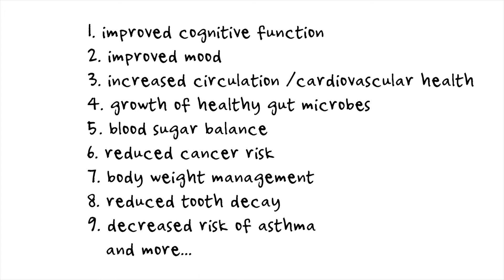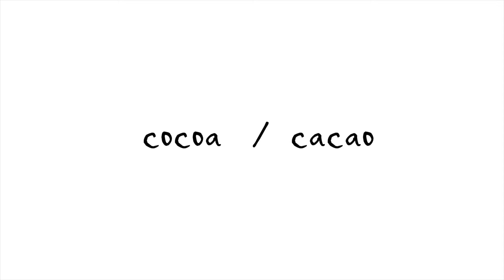Why I eat chocolate everyday.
People are often shocked when I tell them I eat chocolate every day... and I mean EVERY SINGLE DAY! In fact, I would go so far as to call it a "superfood" addition to my diet. Full of magnesium and tryptophan and polyphenols... there is SO much to love.

In this video, I ramble on about a few benefits of consuming cacao. There is so much left to say, but I think I will continue this ramble over a few recipes in coming videos.

I hope everyone had plenty of chocolate on Valentine's Day (even the single guys and gals!) and hope that this video inspires some DARK CHOCOLATE easter egg hunts in the coming months (basically any excuse to add cocoa to your life must be taken advantage of).

LOTS OF LOVE AND CHOCOLATE TO YOU ALL

xo

Robin

CITATIONS (listed by benefits from video)

1. Improved Cognitive Function

Nehlig A. (2013). The neuroprotective effects of cocoa flavanol and its influence on cognitive performance. British journal of clinical pharmacology, 75(3), 716–727.

2. Improved Mood

Araujo, Q. R. D., Gattward, J. N., Almoosawi, S., Maria Das Graças Conceição Parada Costa Silva, Dantas, P. A. D. S., & Júnior, Q. R. D. A. (2013). Cocoa and Human Health: From Head to Foot—A Review. Critical Reviews in Food Science and Nutrition, 56(1), 1–12. doi: 10.1080/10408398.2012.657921

3. Increased Circulation / Cardiovascular Health

Lin, X., Zhang, I., Li, A., Manson, J. E., Sesso, H. D., Wang, L., & Liu, S. (2016). Cocoa Flavanol Intake and Biomarkers for Cardiometabolic Health: A Systematic Review and Meta-Analysis of Randomized Controlled Trials. The Journal of nutrition, 146(11), 2325–2333.

4. Growth of Healthy Gut Microbes

Finley, J. (2014, March). Impact of the Microbiome on Cocoa Polyphenolic Compounds. Findings presented at the 247th National Meeting & Exposition of the American Chemical Society, Dallas, TX.

Tzounis, X., Rodriguez-Mateos, A., Vulevic, J., Gibson, G. R., Kwik-Uribe, C., & Spencer, J. P. (2011). Prebiotic evaluation of cocoa-derived flavanols in healthy humans by using a randomized, controlled, double-blind, crossover intervention study. American Journal of Clinical Nutrition, 93(1), 62-72. doi:10.3945/ajcn.110.000075

5. Blood Sugar Balance

6. Reduced Cancer Risk

Andújar, I., Recio, M. C., Giner, R. M., & Ríos, J. L. (2012). Cocoa polyphenols and their potential benefits for human health. Oxidative medicine and cellular longevity, 2012, 906252.

7. Body Weight Management

Gu, Y., Yu, S., & Lambert, J. D. (2014). Dietary cocoa ameliorates obesity-related inflammation in high fat-fed mice. European journal of nutrition, 53(1), 149–158.

8. Reduced Tooth Decay

9. Decreased Risk of Asthma

Franco R, Oñatibia-Astibia A, Martínez-Pinilla E. Health benefits of methylxanthines in cacao and chocolate. Nutrients. 2013 Oct 18;5(10):4159-73. doi: 10.3390/nu5104159. PMID: 24145871; PMCID: PMC3820066.